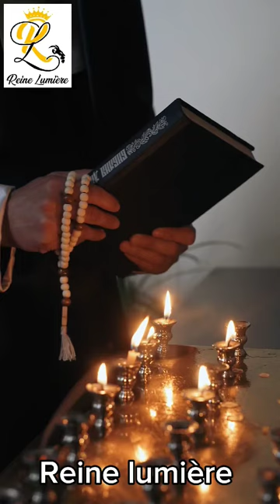Prions choisis spiritualité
Prions